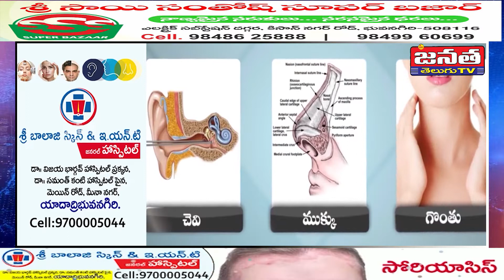మొదుగుకుంట లో పలు అభివృద్ధి కార్యక్రమాలకు శంకుస్థాపన చేసిన ఎమ్మెల్యే సునీత | Mi Janata Tv Telugu